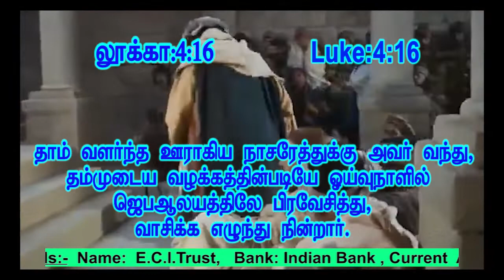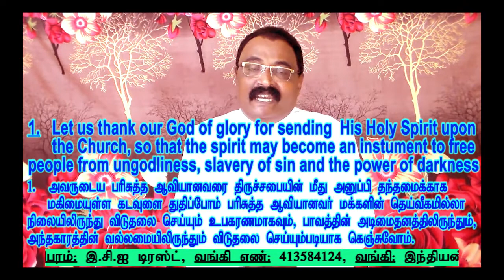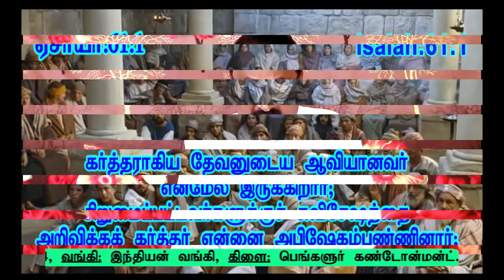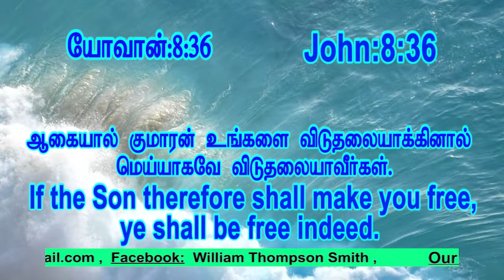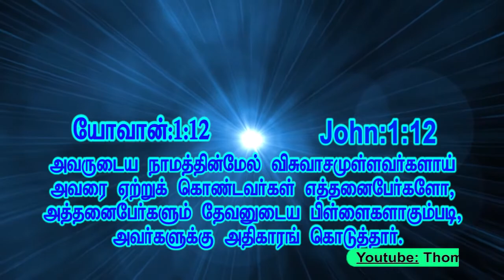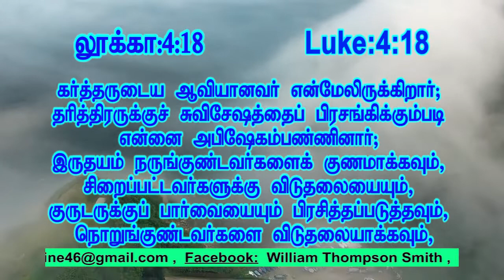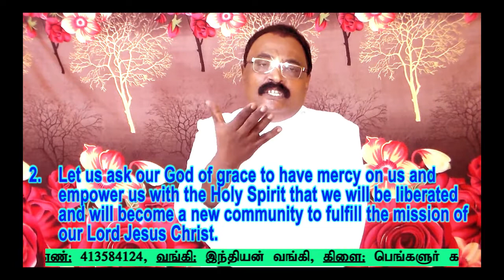Come Holy Spirit, Set us free:- Rev. Dr.William Thompson Smith, Director , E.C.I Bangalore.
1. Let us thank our God of glory for sending His Holy Spirit upon the Church, so that the Spirit may become an instrument to free people from ungodliness, slavery of sin and powers of darkness.

2. Let us ask our God of grace to have mercy on us and empower us with the Holy Spirit that we will be liberated and will become a new community to fulfill the mission of our Lord Jesus Christ.